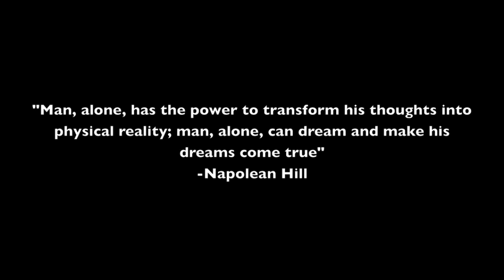Julie Culley, Olympian!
Pro-Activity and friends send our Olympian Julie Culley off to the London Olympic Games in style!